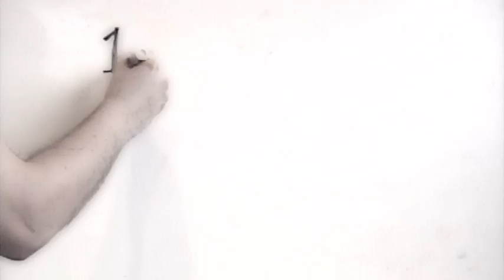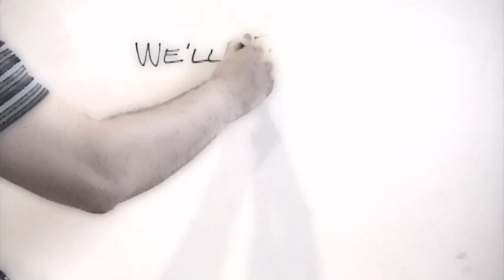Factory Scholarship Video Contest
10 years ago we started a company that does good work and makes money. We also started a scholarship that seeks good work and rewards it with money. 10 years and 10 scholarships later we ask the question: Where are our scholars today? To get some answers, we've asked them to use their creativity to tell us where they are...in a video. And the best entry gets 10 portraits of Mr. Alexander Hamilton himself. "Like" the one you like best on our Facebook page and the one with the most "likes"...and the most new friends who "like" the Factory wins.